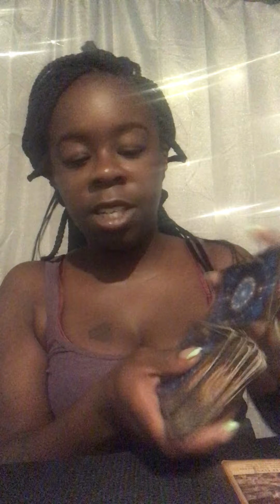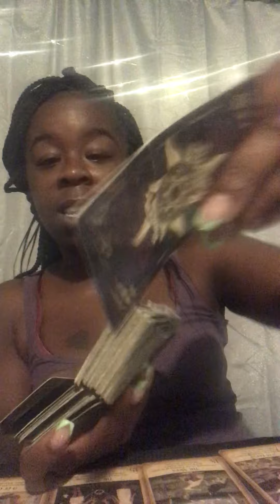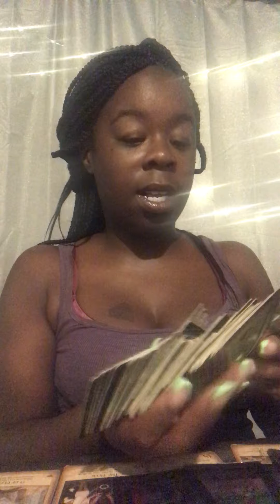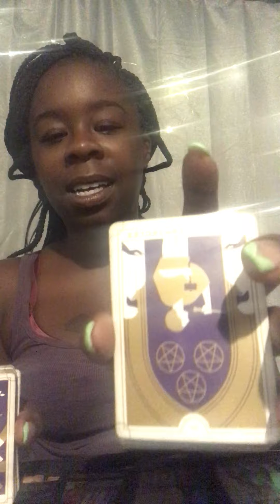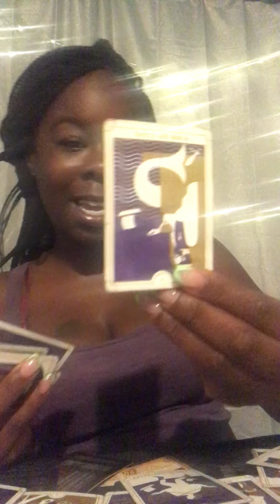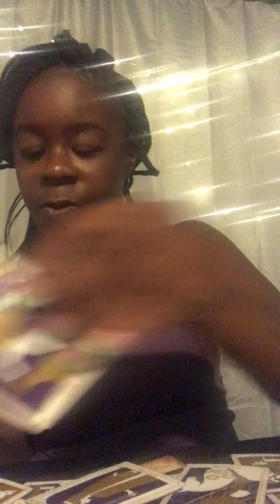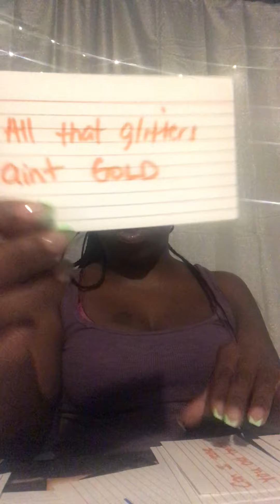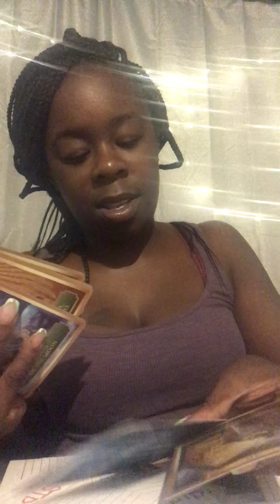Gemini : Take a bow !